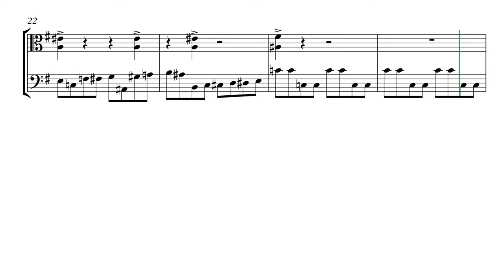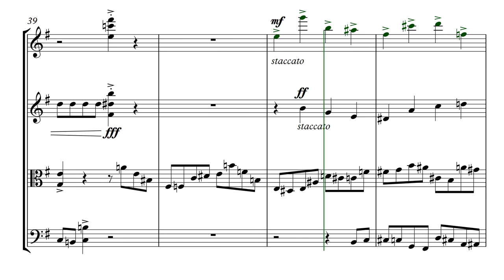Op. 118. Suspense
Сreation date: October 9, 2016
Opus №118 (Suspense)
Fugato e-moll for string quartet, 4 voice

Опус №118 (Напряжение)
Фугато ми минор для струнного квартета, a4